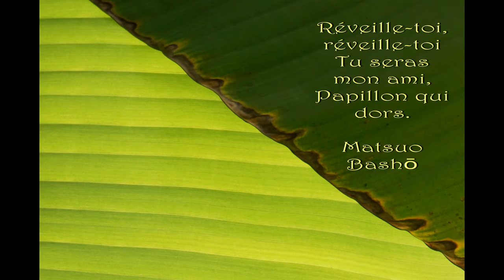Le Jardin Malin Terra Botanica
Chansons et poèmes d'auteurs français adaptés et chantés sur des morceaux , je compose des musiques originales sur des bases poétiques à la guitare et au piano, je vous invite. à un voyage dans le temps et l'espace remplis de poésies de douceurs et d'harmonies.